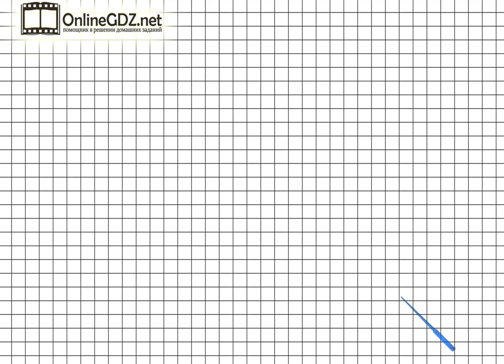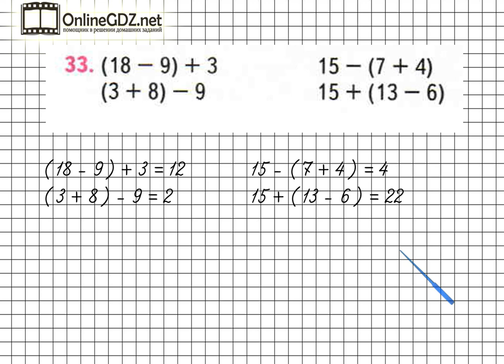Страница 26 Задание 33 – Математика 2 класс (Моро) Часть 2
Выполняя упражнение №33 на странице 26, вам необходимо уметь выполнять сложение и вычитание чисел в пределах 100, а также знать порядок действий в вычислениях со скобками. Если вы хотите без ошибок сделать это задание, посмотрите наше видео.